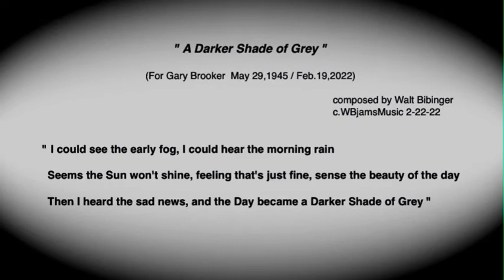" A Darker Shade of Grey (for Gary Brooker) " Walt Bibinger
composed, arranged, performed, and recorded by Walt Bibinger 2-22-22
Copyright WBjamsMusic